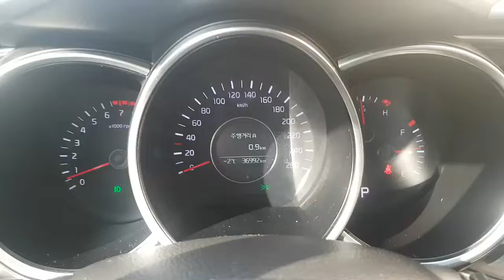[Autowini.com] 2014 Kia K5 18Ring+SMARTKEY+LED+MONITOR (SENA Trading Co., Ltd)